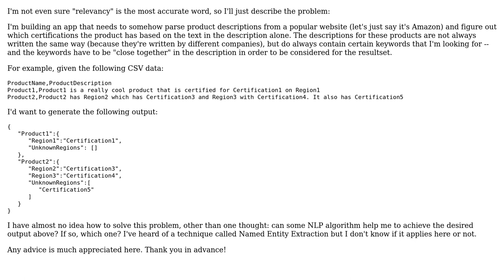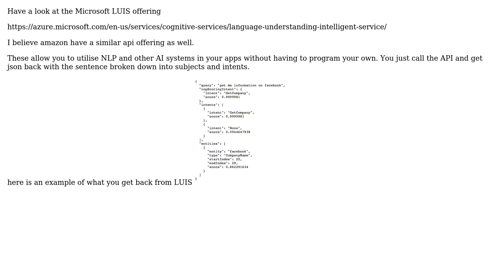What approaches can I take to figure out the "relevancy" of certain terms in a string?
Software Engineering: What approaches can I take to figure out the "relevancy" of certain terms in a string?

With thanks & praise to God, and with thanks to the many people who have made this project possible! You are responsible for your own actions.